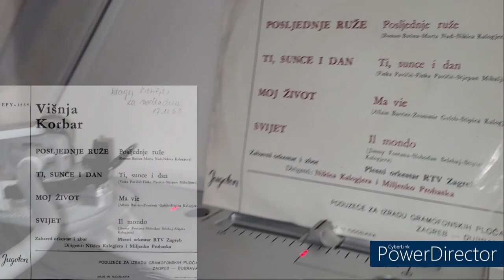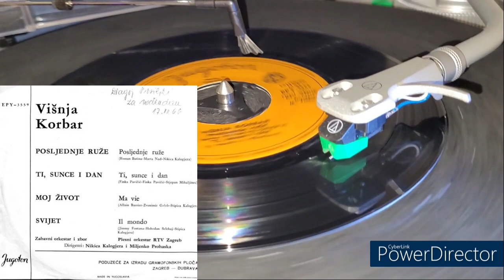Višnja Korbar - Ti, sunce i dan -1966- /Vinyl-EP/ mono *HQ*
Izvođač : Višnja Korbar
Ime pjesme : Ti, sunce i dan
Format : Extended play
Kataloški broj : EPY-3559
Album : Extended play "Posljednje ruže"
Zvuk : MONO
Autorska prava : BIEM
Godina izdanja : 1966
Diskografska kuća : Jugoton
Zemlja : Hrvatska

JA NE POSJEDUJEM AUTORSKA PRAV ANA OVU PJESMU. OVAJ VIDEO NIJE POSTAVLJEN IZ KOMERCIJALNIH RAZLOGA, TE SU SVA PRAVA PRIDRŽANA. AKO VI POSJEDUJETE AUTORSKA PRAVA NA OVU PJESMU I MOJ VIDEO VAS SMETA, POŠALJITE MI MAIL NA ADRESU : " " ILI NAPIŠITE KOMENTAR I JA ĆU IZBRISATI VIDEO.

Gramofon : AT-LP120XUSB
Igla i glava : AT-VM95E
Težina igle : 1,8g

By Dino-oldtimer ;-)

Ploča : EX